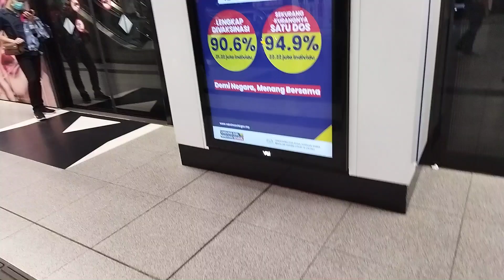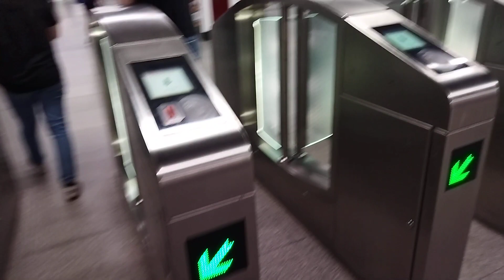Monorail in Malaysia Bukit Bintang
Hello everyone!
If you like Atik Travel Thirsty , please share more. Let me know if you want to get more new video updates. You must click on the bell button.